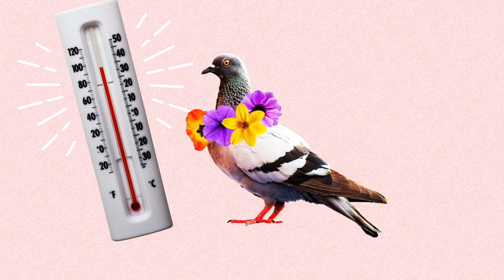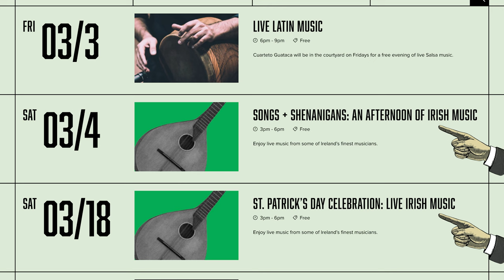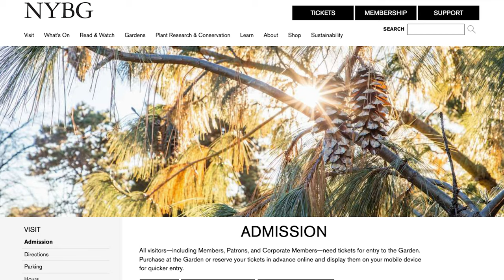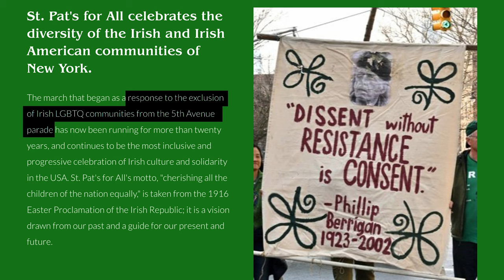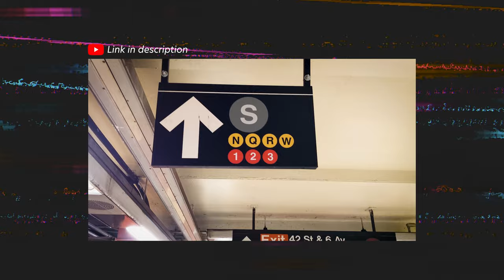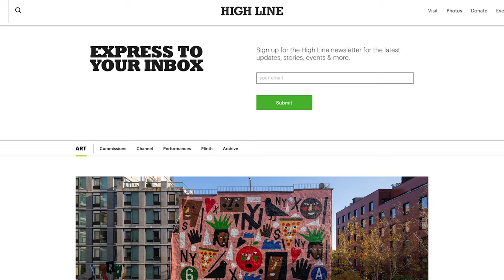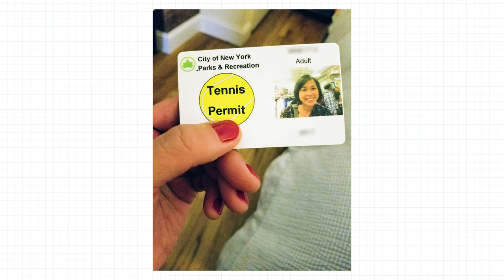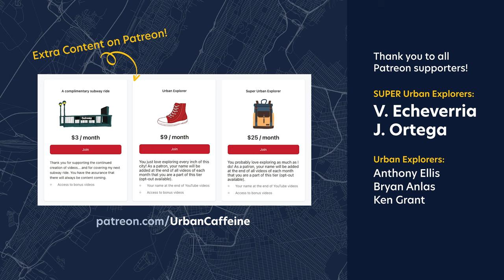6 FREE things to do in NYC – March 2023 Edition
March in New York City is the transition month from winter to spring. The month will start off cold and end slightly warm. So we are covering some free things to do in NYC as you enjoy this seasonal change.

How to ride the Long Island Rail Road → youtu.be/o-o2ydWLiFU
How to ride the Metro-North Railroad → youtu.be/gWQuGjhZaM4
Times Square Train Station → youtu.be/3ppNAPVTE1Y
Central Park explained → youtu.be/sM1fsDTG9-A
Brooklyn Bridge Park explained → youtu.be/UDR4HfpoAPE
Roosevelt Island explained →youtu.be/ws8E2tyD6kM

Things to do in New York City in March:
00:00 March in NYC
00:43 Live Music at Industry City, Sunset Park, Brooklyn
01:53 Macy's Flower Show
02:47 New York Botanical Garden
03:34 St. Patrick's Day Parade Route
04:40 Midnight at Times Square
05:33 The Mini Bean
06:31 NYC LOVE at The High Line
07:04 Queens Musuem
08:07 Health and Fitness

When you move to New York → youtu.be/TiPK1iBj-bo
Your tiny NYC Apartment → youtu.be/WCLibLXvNY8

Photo Credits from Shutterstock:
Macy's store front with flowers → DW labs Incorporated
Macy's window display → lev radin
Macy's interior (landscape) → CHOONGKY
Macy's interior (portrait) → Leonard Zhukovsky
Queens Museum exterior → Sandra Foyt
St. Patrick's Parade flag bearers → Andrew F Kazmierski
St. Patrick's Parade leprechauns → Stuart Monk
St. Patrick's Parade bag pipers → Photo Spirit
St. Patrick's Parade participants → Stuart Monk
McSorley's Alehouse → littlenySTOCK
Street with The Dubliner → Sean Pavone
Chicago Cloud Gate "Bean" → Photo Spirit